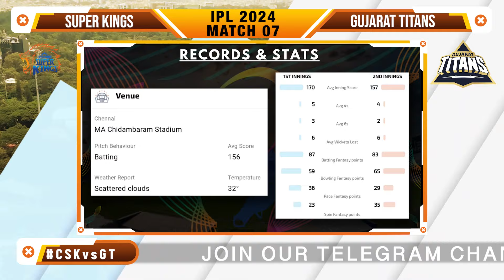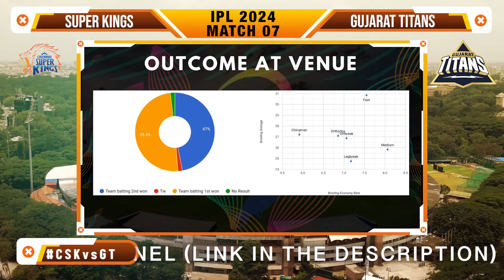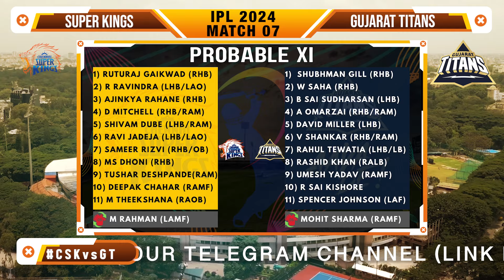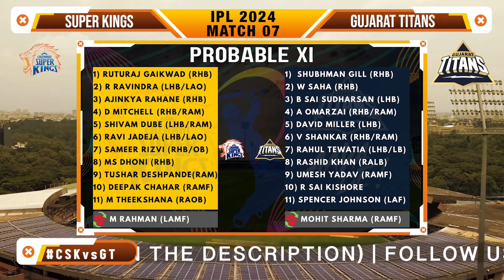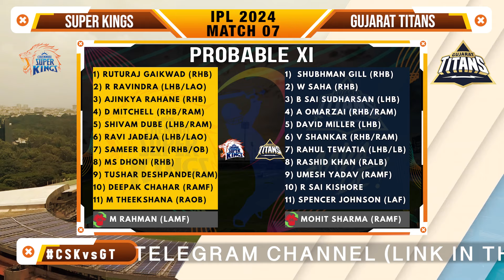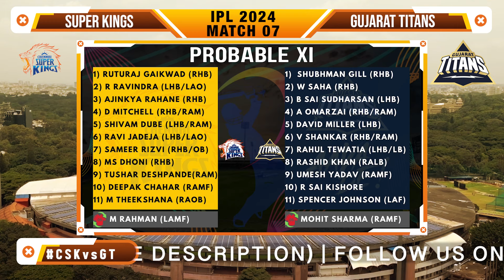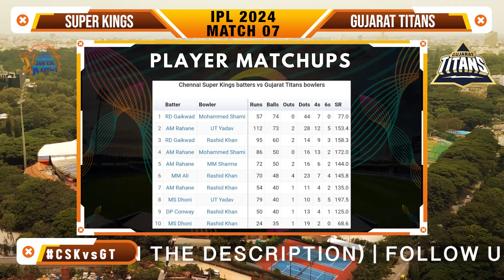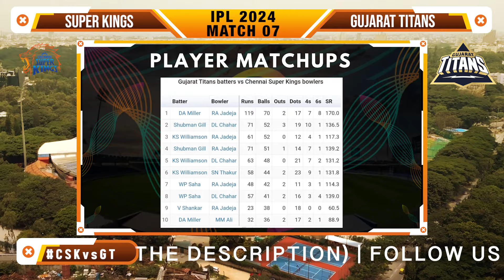CSK vs GT Dream11 Team, CHE vs GT Dream11 Prediction, Chennai Super Kings vs Gujarat Titans IPL T20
Use my exclusive coupon: PRASHANT23 to get additional 20% extra cash on first deposit

✅ This Video Includes :

CHE vs GT pitch report
CHE vs GT match stats
CHE vs GT dream11 team today
CHE vs GT today match prediction
CHE vs GT T20 2024
CHE vs GT IPL T20 2024 highlights
CHE vs GT highlights
CHE vs GT dream11 analysis
CHE vs GT best dream11 team
CHE vs GT dream11 team prediction
CHE vs GT 2024 Playing11
CHE vs GT IPL T20 2024
CHE vs GT playing 11
CHE vs GT  T20 Match Preview & Analysis
CHE vs GT head to head
CHE vs GT live score
CHE vs GT live match
CHE vs GT  IPL T20 2024 today
CHE vs GT  IPL T20 Dream11 Team
CHE vs GT  T20 Match Prediction
CHE vs GT  IPL T20 Match Prediction
CHE vs GT dream11 best team
CHE vs GT dream11 prediction
CHE vs GT match prediction
CHE vs GT Live
Chennai Super Kings vs Gujarat Titans IPL T20 Match Prediction
Chennai Super Kings vs Gujarat Titans IPL T20 2024
Chennai Super Kings vs Gujarat Titans IPL T20 Dream11 Prediction
Chennai Super Kings vs Gujarat Titans IPL 2024
Chennai Super Kings vs Gujarat Titans IPL T20 Match
Chennai Super Kings vs Gujarat Titans Live Stream
Chennai Super Kings vs Gujarat Titans Live Streaming
Chennai Super Kings vs Gujarat Titans Head To Head
Chennai Super Kings vs Gujarat Titans Match Prediction
Chennai Super Kings vs Gujarat Titans Dream11 Prediction